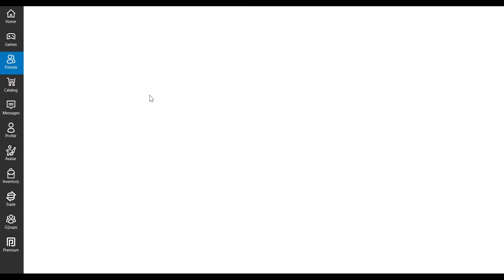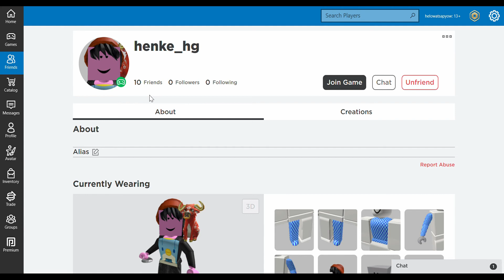ROBLOX INDONESIA, main tower of hell sampai emosi!!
halo kali ini aku main roblox lagii yaitu tower of hell
karena aku cupu, jadinya cuma bisa sampe stage yang bawah" aja wkkwkw
next main apa ya?? coba komen dong guyss